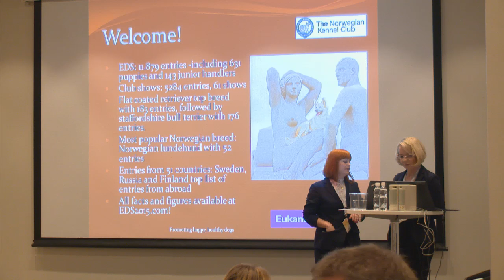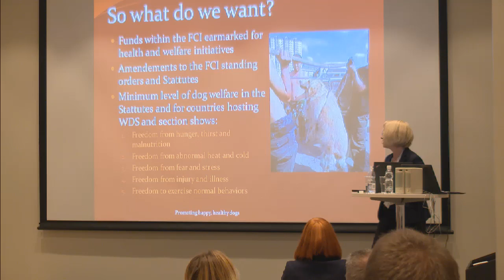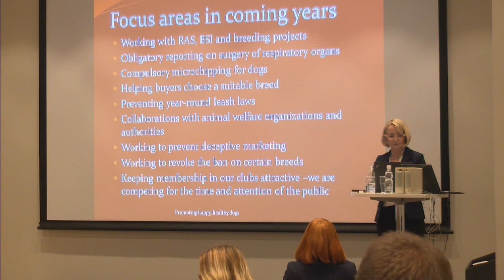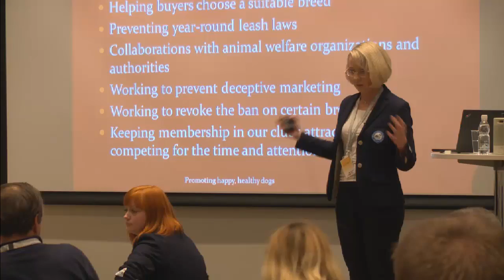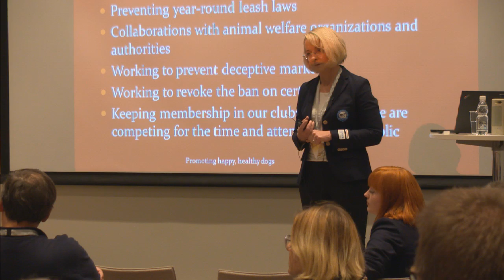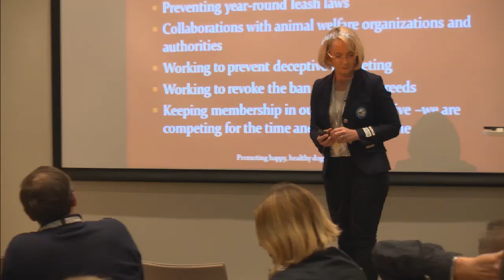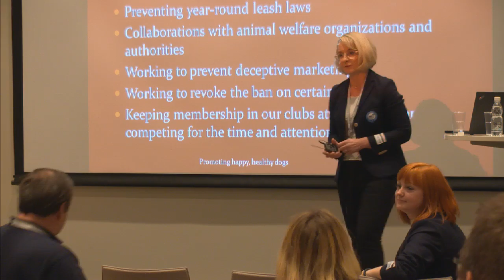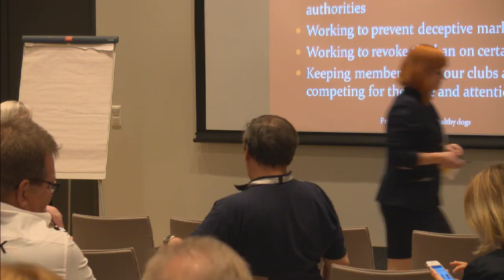European Dog Show 2015 - Press Conference